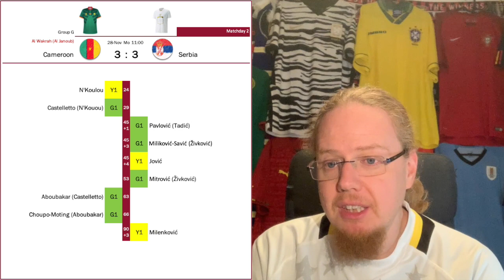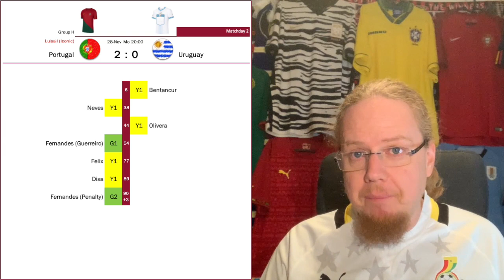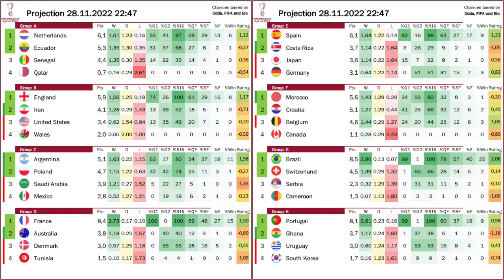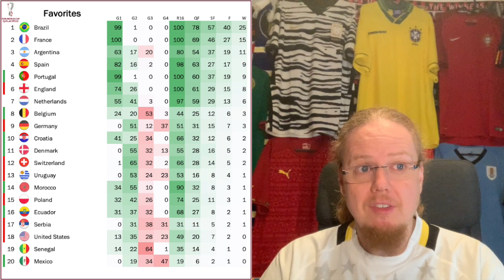From Glorious to Tedious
Today started out gloriously with 11 goals in two games (Although I managed to miss a grand total of six of these live) ad some excellent on field action and drama. Be it  quintessentially Serbian performance (brilliant going forward, abject defensively) or a spirited dogfight by Ghana, it was all there. Then, the two late games were more meager and esp. Brazil's showing was rather tedious against a sturdy Swiss side. Be it as it may, two more teams have now joined defending champions France in the round of 16.

00:00 Opening observations
03:36 Quintessentially Serbian game
06:59 Tedious win for Brazil
09:36 Ghana upset Korea
11:09 Portugal qualify with win over Uruguay
14:35 Standings, projections and upcoming games